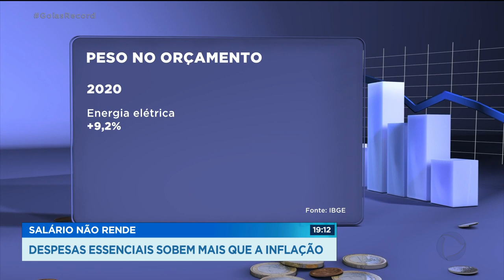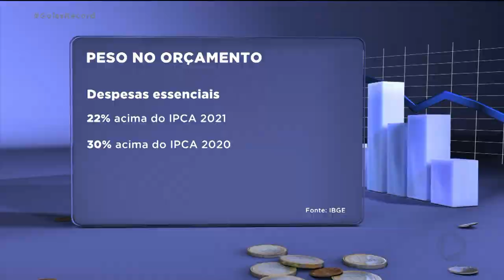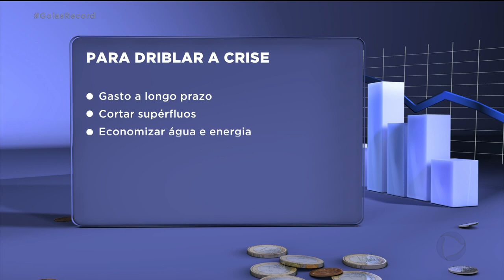SALÁRIO NÃO RENDE: DESPESAS ESSENCIAIS SOBEM MAIS QUE A INFLAÇÃO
VOCÊ JÁ PERCEBEU QUE AS COISAS TÃO SUBINDO MAIS QUE O SALÁRIO? NÃO É IMPRESSÃO SUA, NÃO. TÁ CADA VEZ MAIS DIFÍCIL PAGAR AS CONTAS E CHEGAR AO FIM DO MÊS SEM DÍVIDAS. ASSUNTO PRA FERNANDA ARCANJO E O PAULO HENRIQUE SANTOS.